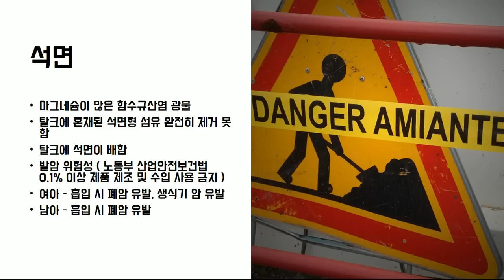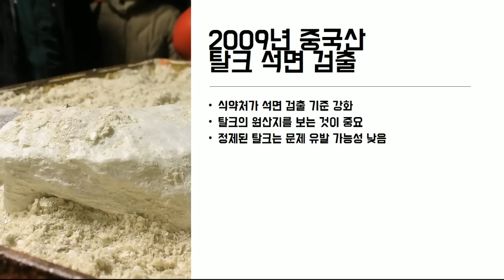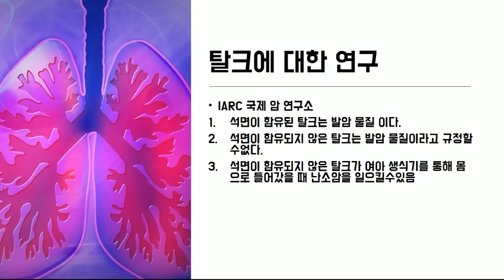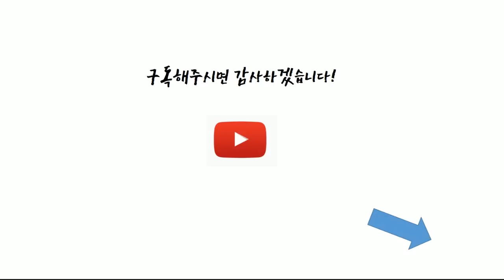발암물질 석면 탈크(탤크) 화장품 사건 탈크 이대로 괜찮은가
2009년 발암물질 석면이 배합된 탈크가 유통되었다.
그리고 2016년, 탈크는 이대로 괜찮을까?